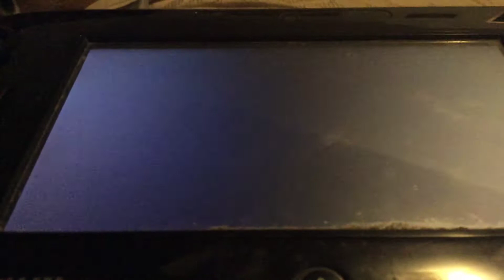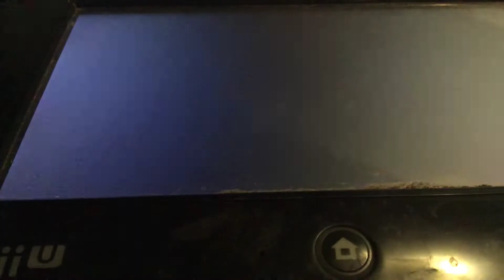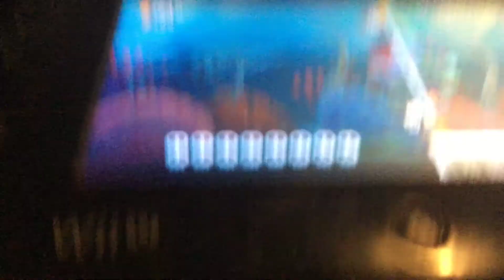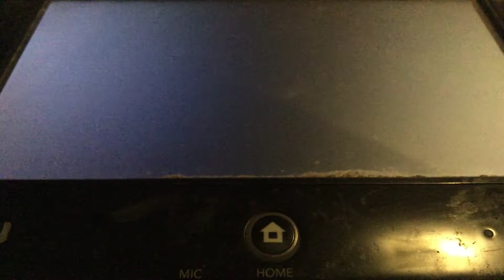Super Mario Maker #8